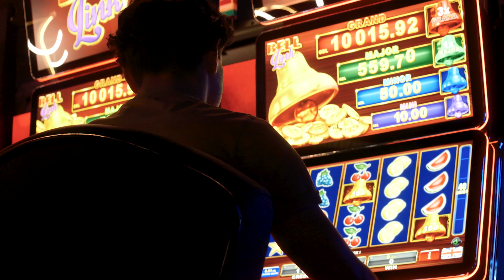The AI Revolution - Transforming the Landscape of Casino Gaming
In this video, we delve into the profound impact of AI on the gambling industry, revolutionizing the way we play and experience casino games. From personalized gaming experiences to enhanced security measures, AI is reshaping every aspect of the casino landscape. Join us as we uncover the fascinating ways AI is transforming the world of gambling.

Join the conversation, share your thoughts, and hit that thumbs-up button to support our journey into the AI future. Together, we'll explore the endless possibilities of AI! 🤖🚀